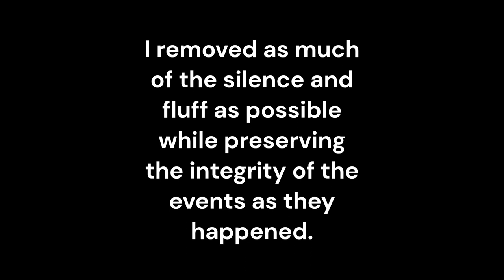Mega Kegging Twitch Streamers 💥☠️ | Sea of Thieves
** For those of you who know me, you know I like to talk shit. I never talk hate nor do I talk about anyone's real life. I always keep it in game and about the game. One of the smartest things I have ever learned in life is just how DUM I am. I'm the biggest DumDum. I hope someday everyone can have the same understanding about themselves. 😉 **

There were for sure 2 Twitch Streamers on the Galleon crew contained in this video I have included way more time in this video than I normally do for the following reason; At the end of this video we find out who they are from Grizzolff (who up until this incident was a follower and 1 month subscriber to Scarlettw01f.) He said several great things about her to us in Discord after we logged out. So I went in her chat and said GG and explained to them that we were not on the Brig at Lone Cove as they were currently thinking. I laughed that the "Best part was my shit talk."

I won't throw any DooDoo at them, they were upset with us. I understand. They expressed some concerns that we may have been stream sniping as well as many other crazy accusations and name calling. I NEVER care what someone I don't know thinks or says about me. But I do care what my friend Grizzolf thinks. So, this video includes the answers to many of their concerns etc. and to let them know they ran off a good Viewer, Father, Friend and Man in Grizzolf. It's truly unfortunate for them.

With that all said, Shouldier, Grizzolf nor Myself hold any grudges and have nothing bad to say about these two or any of their other crewmates. Show some love, drop a follow, and throw a sub at them if you like. Tell them Grizzolf, Shouldier & DickRonald send their love. ❤️